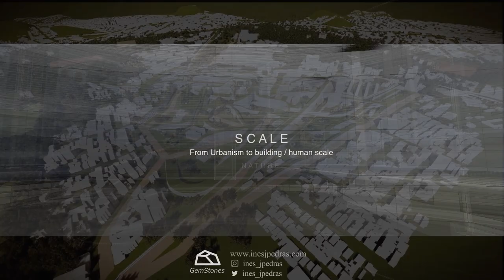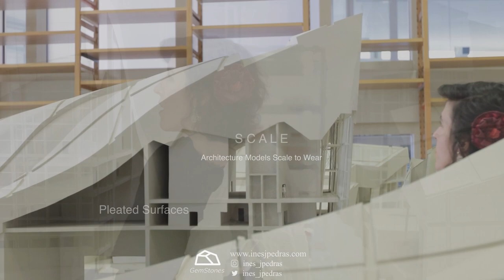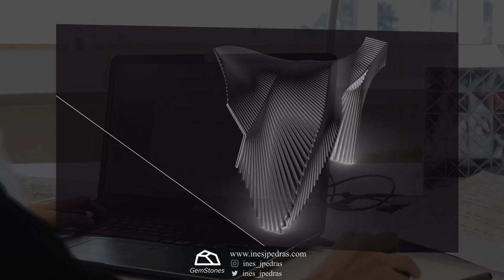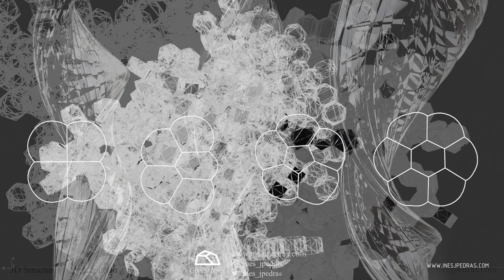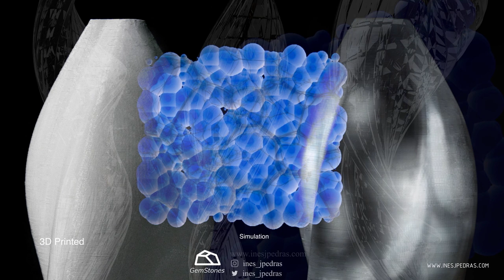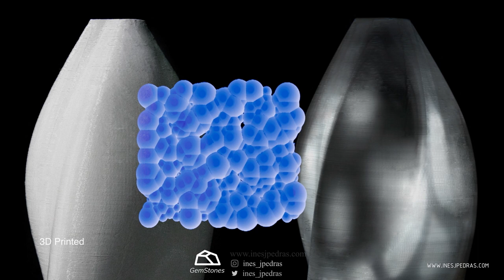Ines PEDRAS - Architect Lecture: Materialities from Scales and Perspectives - Parametric Arch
Architect Lecture at Spanish Pavilion at Expo Dubai 2020 (United Arab Emirates) - 25 March 2022
Parametric Architecture and Digital Virtual Reality
Parts: 1. Scales 2. Materials 3. Techniques 4. Patterns.